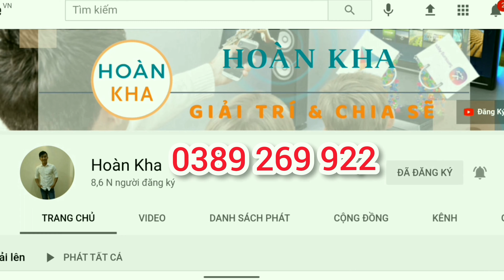ĐÈN LED THÔNG MINH có điều khiển từ xa siêu sáng, thời gian sử dụng cao